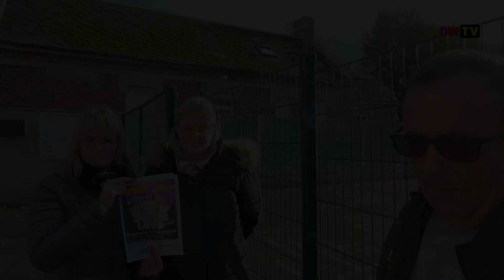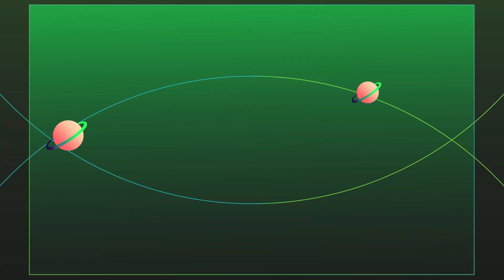L'APEA de Walincourt-Selvigny organise un Super Loto D'hiver le dimanche 12 Novembre 2023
à la Salle de l'étoile
Interview de Eloïse